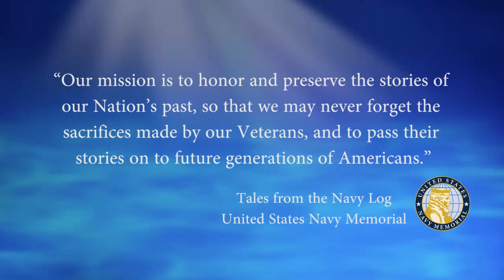USNM Interview of James Kemp Part Seven Life as an Officer on the Destroyer USS Edson